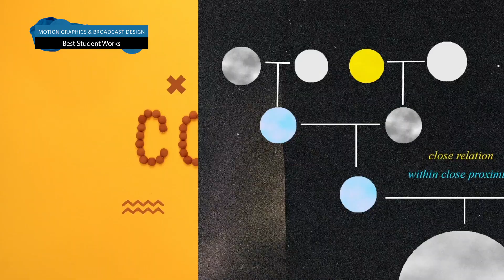NYP SIDM Motion Graphics & Broadcast Design Fusion 2020 Reel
Works showcased in this video are done by 2020 graduating students from our Motion Graphics & Broadcast Design Diploma.
The FUSION 2020 Graduate Show is NYP’s School of Interactive & Digital Media (SIDM) annual diploma show where graduating students from the school gather together to showcase their talent through their works, projects, portfolio and productions done throughout their 3 years of study with us.